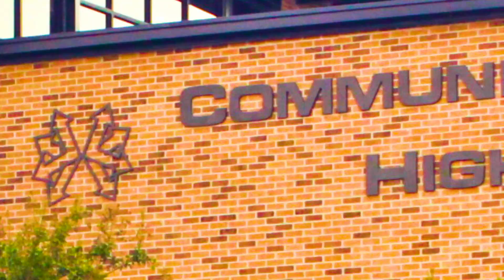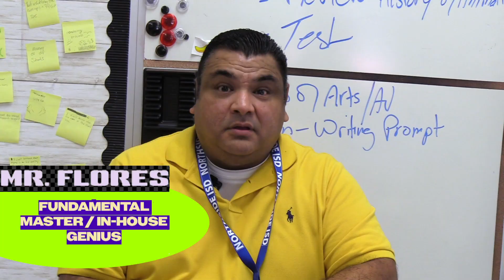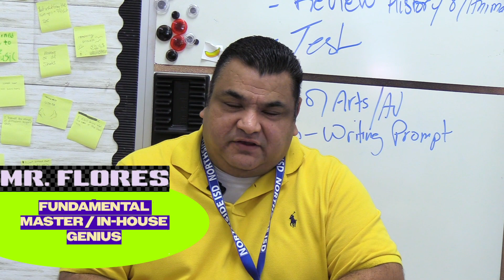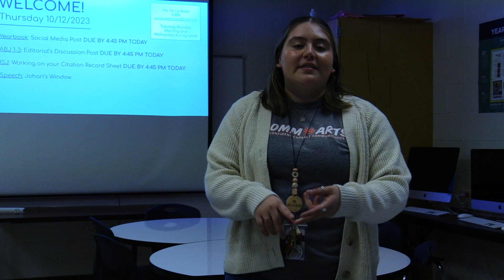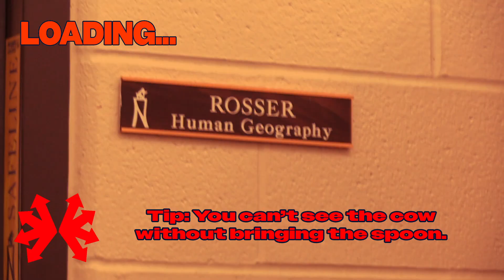Comm Arts 23-24 Recruitment Video